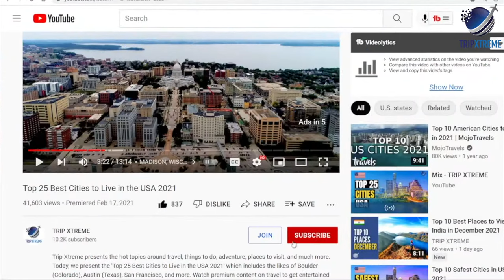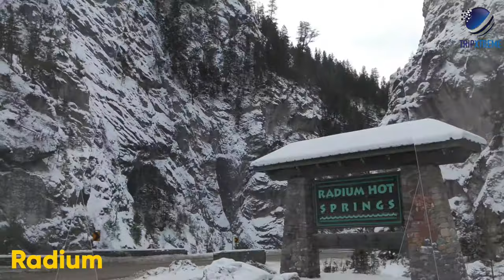Top 10 Best National Parks in Canada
In this video, we'll show you the Top 10 Best National Parks in Canada.

CHAPTERS:
0:00 Intro
0:49 #10 Cape Breton Highlands National Park
1:24 #9 Kluane National Park and Reserve
2:08 #8 Pacific Rim National Park Reserve
3:00 #7 Auyuittuq National Park
3:42 #6 Kootenay National Park
4:23 #5 Waterton Lakes National Park
5:17 #4 Yoho National Park
5:55 #3 Banff National Park
6:33 #2 Gros Morne National Park
7:12 #1 Jasper National Park